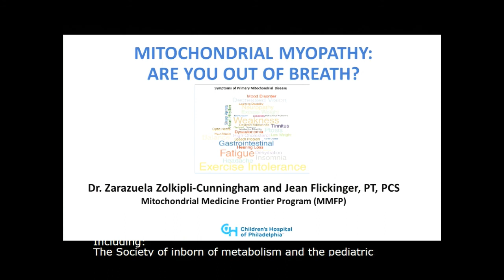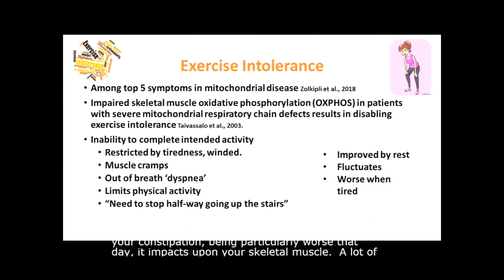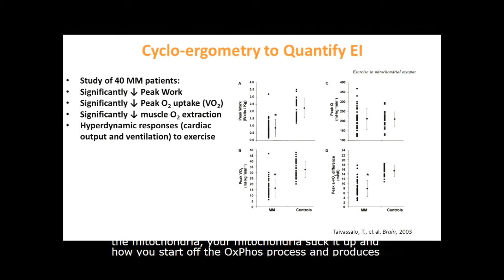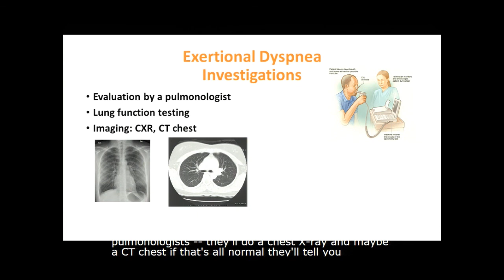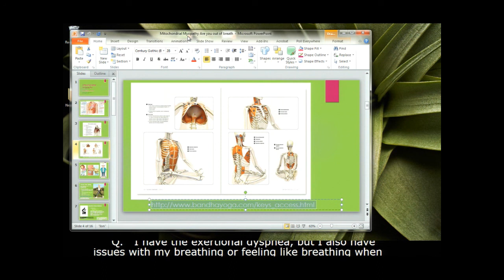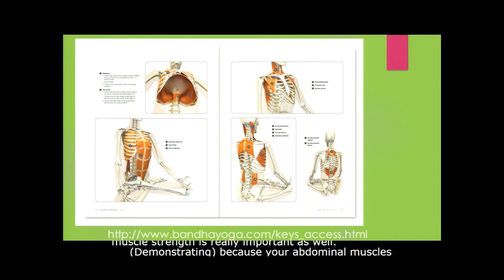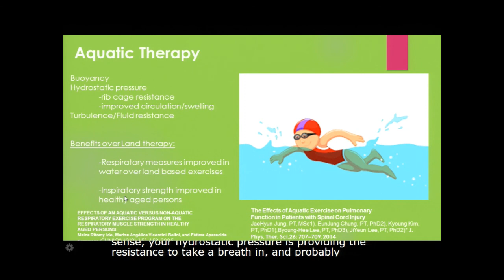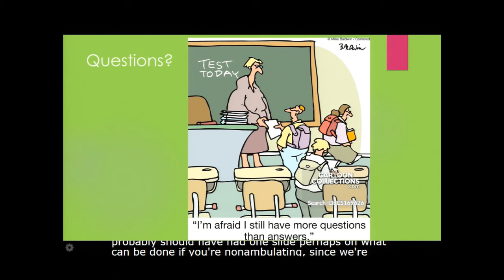Mitochondrial Myopathy: Are you out of breath?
Symposium 2019 - Mitochondrial Myopathy: Are you out of breath? - Zarazuela Zolkipli Cunningham, MD, and Jean Flickinger, PT, PCS